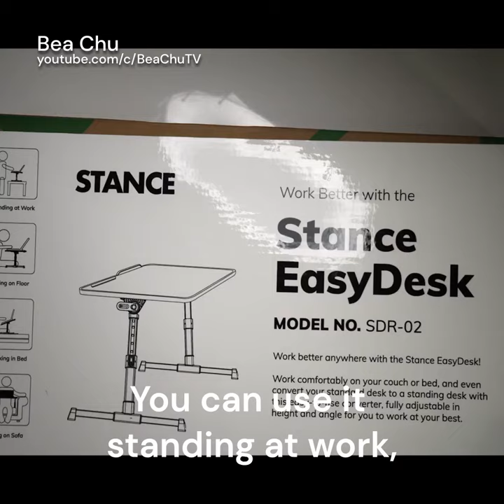Still Working From Home?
Stuck with unproductive work habits? See what our Stance customers have to say!